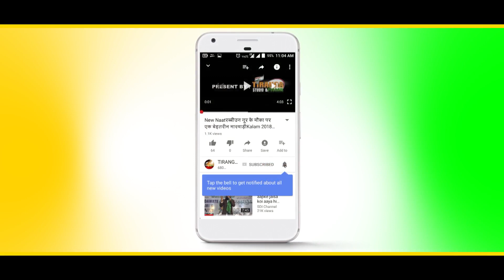Jalwa Kije Kwah Parda Kijiye || Moinuddin Bulbul E Mustajaab || Tiranga Studio & Films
.Jalwa Kijiye Kwah Parda Kijiye .
 Naat By: Moinuddin Bulbul E Mustajaab
Videography By: Ramjan Jafri
Audio Rec By :  S.A Radio  Makrana
Video Label: TIRANGA STUDIO&FILMS Nagaur
Jalsa Add: Dargah Sufi Hamidhudin NagaurI